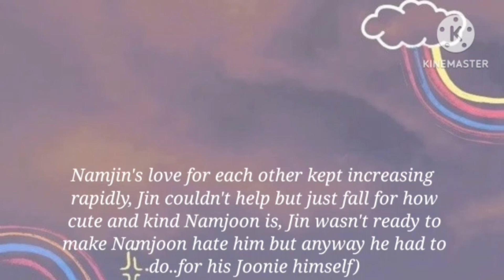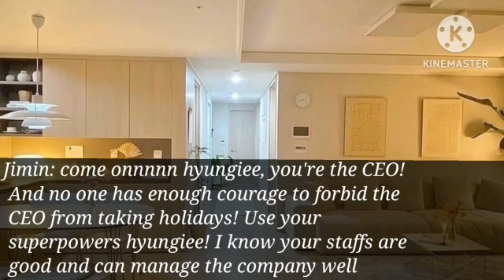Falling in love with the moon | NamJin ff | Collab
We're sorry for late video🍁🍓